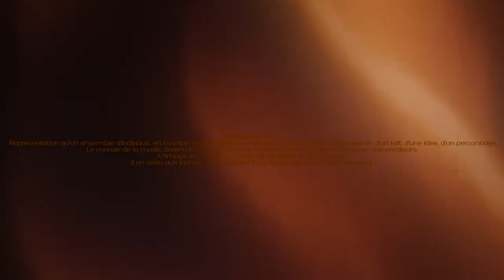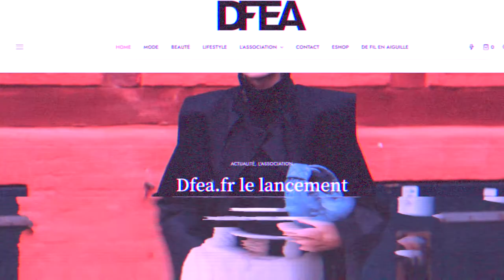Présentation au Show Des Assos - De Fil En Aiguille (DFEA) Myth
Mythe [mit] n.m -
Représentation qu'un ensemble d'individus, en fonction de ses croyances, de ses valeurs, se fait d'une période, d'un fait, d'une idée ou d'un personnage.
Le monde de la mode, devenu l'𝐎𝐥𝐲𝐦𝐩𝐞 𝐌𝐨𝐝𝐞𝐫𝐧𝐞, met en scène des dieux bien réels : les créateurs.
À l'image du mythe, la mode est éternelle et intemporelle. Il en reste aux icônes du mythe De Fil En Aiguille de vous le faire découvrir.

Cette année De Fil en Aiguille dévoile son nouveau mandat et surtout son nouveau thème : Myth.

Merci au Château d'Avelin, à l'Hôtel Bellevue @grand_hotel_bellevue, au @lasergameevolutionlille de leur confiance.

Un grand merci aux créateurs pour les tenues : @rrasecc @julessomon @_licatathomas @elancebydenghien @keiraofficiel @enia_studio @upcy_clo @de__coninck__ @louisemche @louisemcreations

💄MUA : @celestine_makeup @juligloo.hmua @00000_00m0g et @tesscllrt_mua
🎥 Vidéastes : @louksvk @marius_brst
🖥 Monteur : @louksvk

Nekfeu - Martin Eden.
Kanye West -Wolves.
A$AP Ferg - Green Juice (Official Video) ft. Pharrell Williams, The Neptunes.